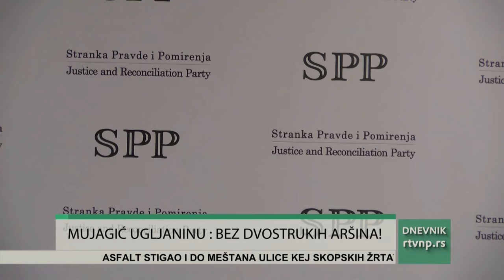MUJAGIĆ ODGOVARA UGLJANINU : I SDA SANDŽAKA BILA DEO VUČIĆEVE VLASTI! DA NEMAMO DVOSTRUKE ARŠINE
Predsednik Opštine Sjenica , ujedno I predsednik OO Stranke pravd ei pomirenja u Sjenici Munib Mujagić odgovarajući na uvrede koje je izneo predsednik SDA Sandžaka Sulejman Ugljanin ne doprinose međupartijskoj saradnji I boljitku političke scene u Sandžaku. Mujagić je podsetio da je i Ugljanin bio deo Ugljanin bio deo Vučićeve vlasti i pozvao: Da nemamo dvostruke aršine!